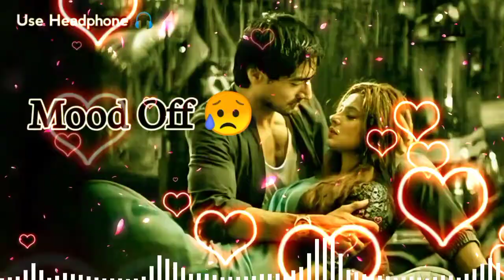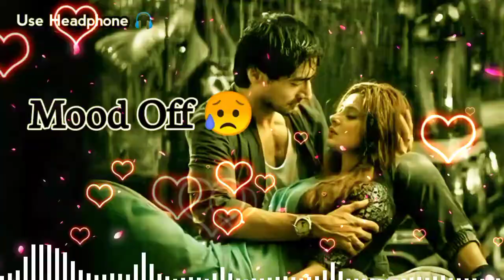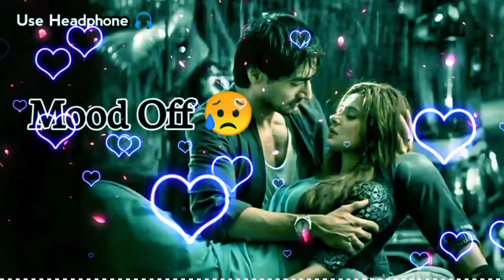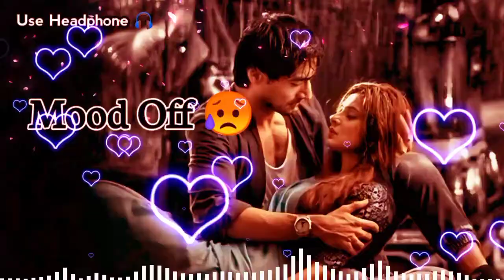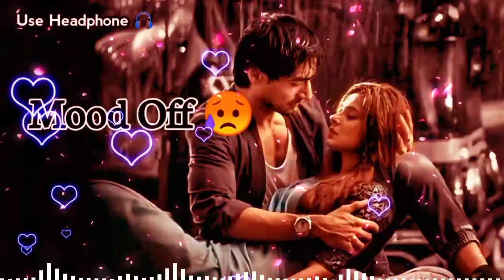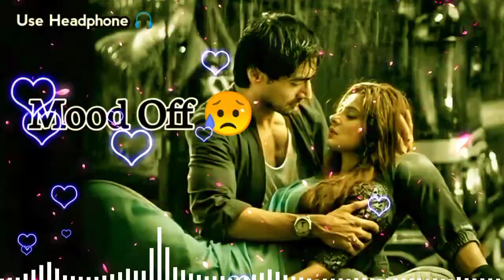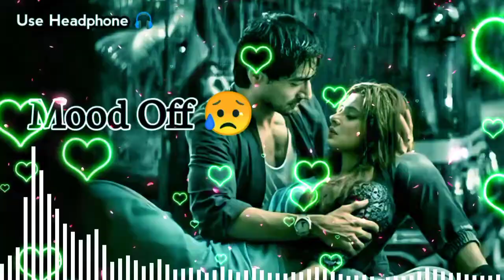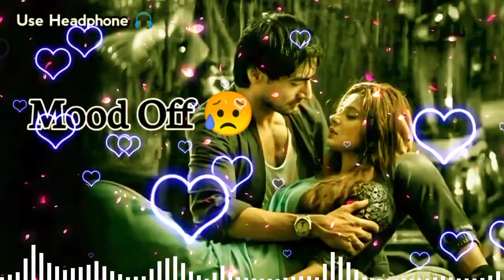Mood Off 😥💔/ Mashup🥺Sad Song / Song / Broken Music / Non Stop Love Mashup / Use Headphone 🎧